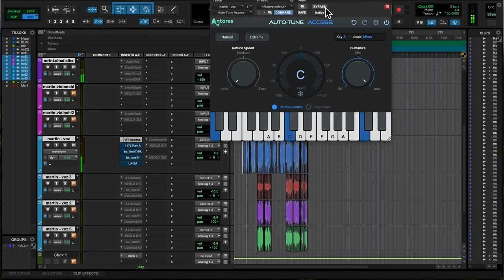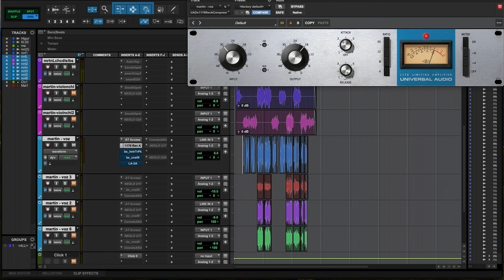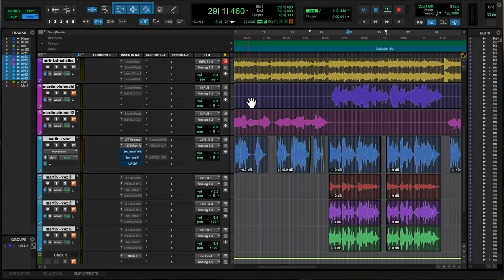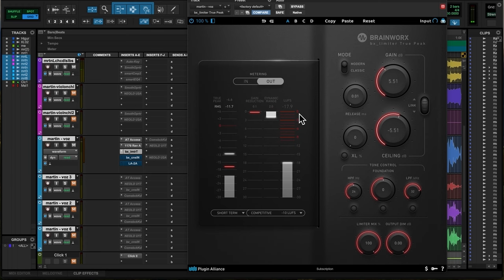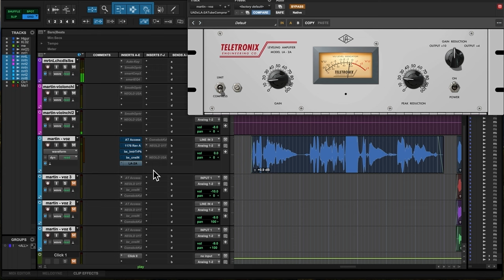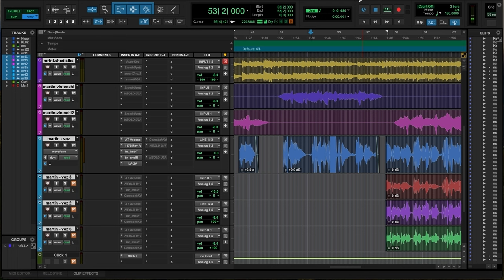3 Plugins que cambiarán el sonido de tus voces y tus mezclas para siempre!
En este video muestro la manera como mezclo las voces usando 3 plugins que para mi son fundamentales en cada mezcla.